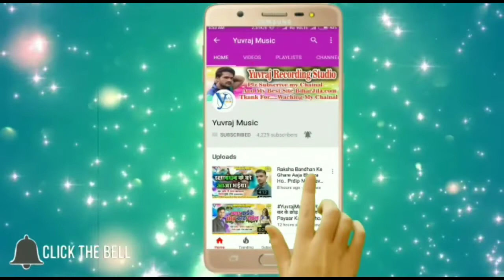Anjan Singh - यरवा लगाके मारे रोजे रोजे | Yarawa Lagake Mare Roje Roje - Arkesta Song